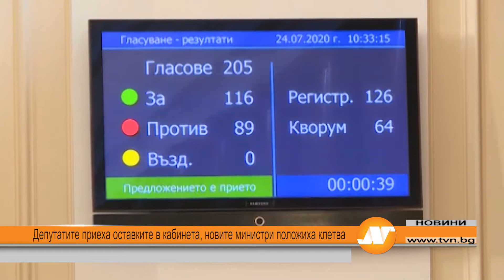Депутатите приеха оставките в кабинета, новите министри положиха клетва